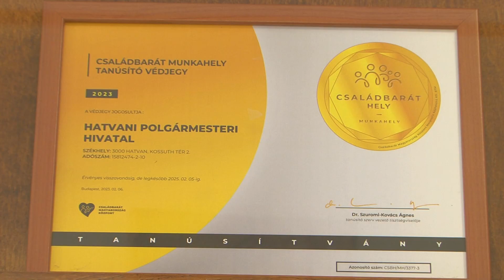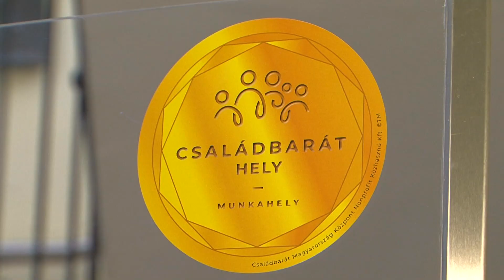Családbarát Munkahely a Hatvani Polgármesteri Hivatal